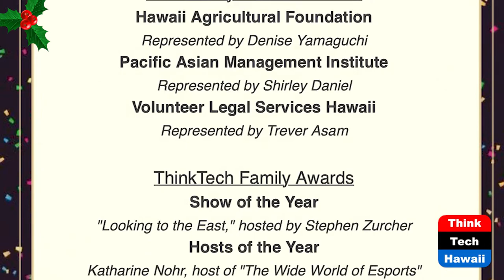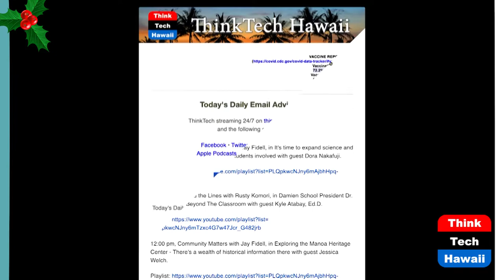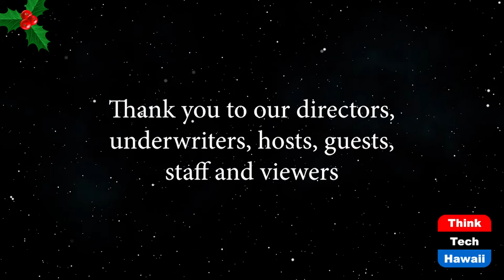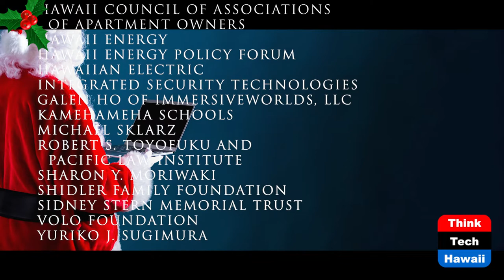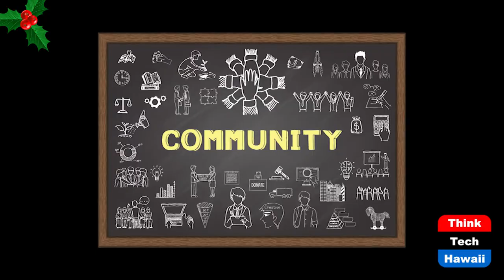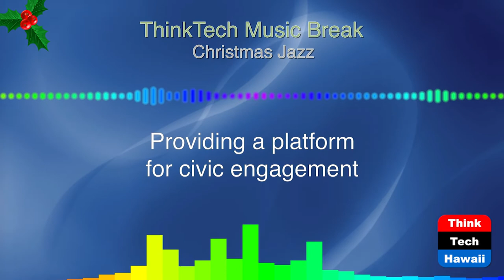ThinkTech 2021 Holiday Party and Awards Ceremony